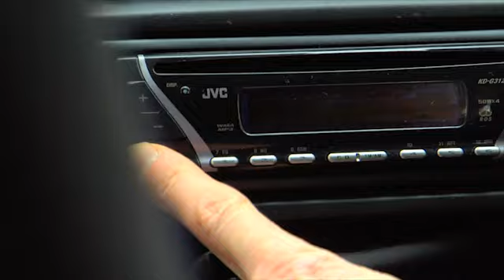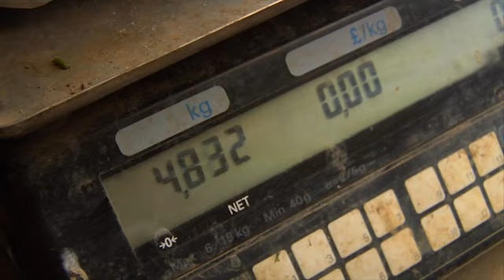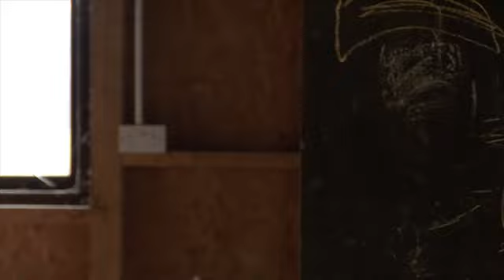Making t/ Connection Chp 5 Farming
What would a world of sustainable plant-based agriculture look like?  Take a tour around Tolhurst Organic Farm.